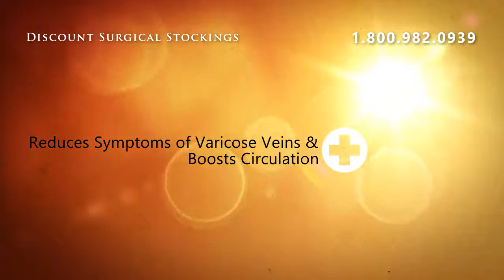Womens Diamond Pattern Microfiber Socks ** Medium Support -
Absolute Support is our private line of High Quality Compression at Value pricing! All products are designed and engineered with your comfort in mind.  Absolute support delivers physician-prescribed elastic compression therapy guaranteed.  Just like the big name obrandso, we take 4-6 compression measurements at precise intervals between the ankle and end of garment. Multiple measurements guarantee our garments are comfortable and deliver an accurate distribution of the pressure gradient.

Womens Diamond Pattern Microfiber Socks ** Medium Support - White ** Size Small